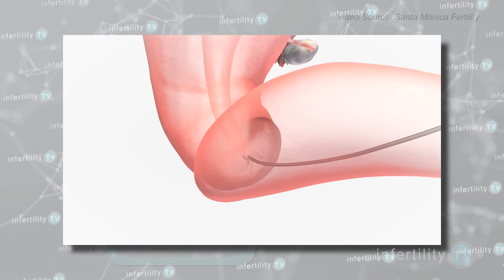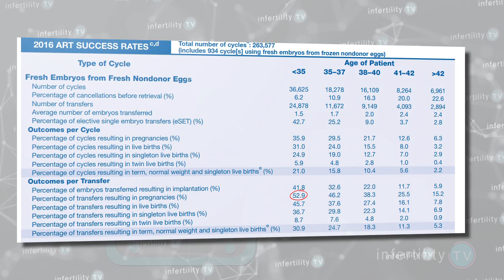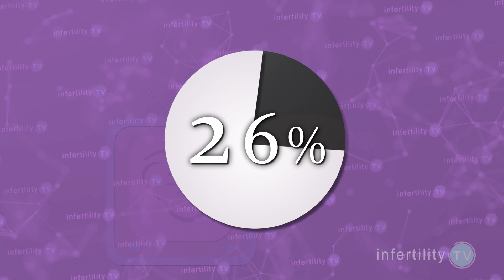What are the chances of getting pregnant with IVF?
If you want to know the chances of getting pregnant with IVF, you first have to understand several concepts. Tune in to this video and I will make you a smarter consumer